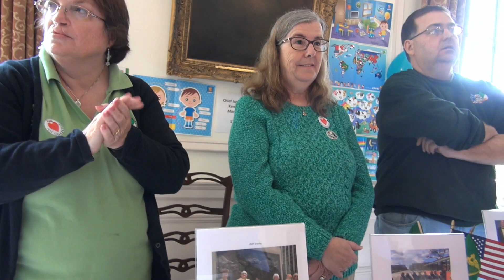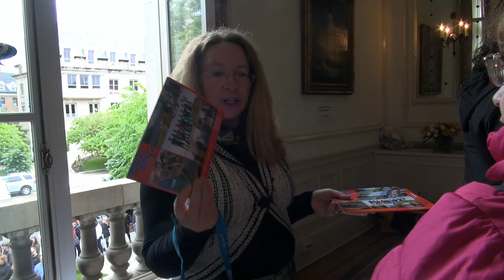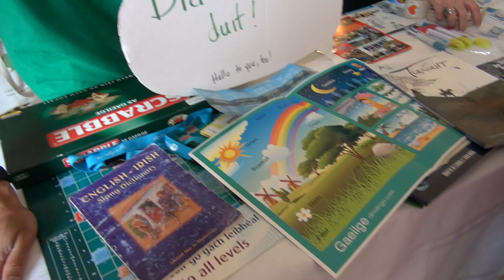Embassy of Ireland | EU Embassies Open House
Time again for the annual EU Embassies Open House, and this year we started with Ireland!